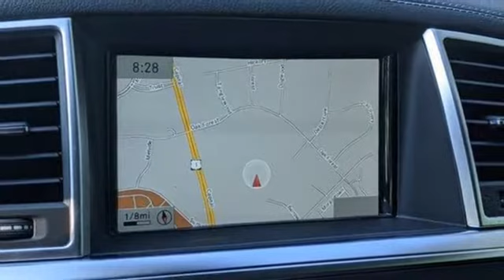Certified 2016 Mercedes-Benz GL Raleigh For-Sale, NC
Year: 2016
Make: Mercedes-Benz
Model: GL
Trim: Sport Utility
Engine: 3.0L V6 Cylinder Engine
Transmission: AUTOMATIC
Color: Iridium Silver Metallic
Interior: Black MB-Tex
Mileage: 45022
Stock #: BP37207
VIN: 4JGDF6EE8GA702252
Mercedes-Benz Certified, CARFAX 1-Owner, Clean, GREAT MILES 44,835! Iridium Silver Metallic exterior and Black MB-Tex interior, GL 450 trim. PRICE DROP FROM $38,800, $700 below Kelley Blue Book! Moonroof, Navigation, Heated Seats, Third Row Seat, Full-Time 4MATIC All-Wheel, Power Liftgate, Rear Air, Aluminum Wheels, Trailer Hitch, TRAILER HITCH, LIGHTING PACKAGE, LANE TRACKING PACKAGE, PREMIUM I PACKAGE, PARKING ASSIST PACKAGE, Compared to a truck-based full-size SUV like the Cadillac Escalade, the 2016 Mercedes-Benz GL-Class definitely feels like a cut above, thanks in large part to the smooth ride quality produced by the adaptive air suspension. -Edmunds.com, Non-Smoker vehicle. SEE MORE! VEHICLE FEATURES: Rear Spoiler, Privacy Glass, Remote Trunk Release, Steering Wheel Controls. OPTION PACKAGES: PREMIUM I PACKAGE: Power Tilt/Telescoping Steering Column, Heated & Cooled Cup Holders, Mirror Package, Power Folding Mirrors, Auto-dimming Driver Side & Rear View Mirrors, iPod/MP3 Media Interface Cable, Navigation Updates For 3 Years, Multi-Color Interior Ambient Lighting, illuminated door sills, SIRIUS XM Radio, KEYLESS-GO, Radio: COMAND System w/Navigation, 7.0 high resolution LCD screen w/3D maps, enhanced voice control, 10GB music register, Gracenote album information including cover art, SD card slot and SiriusXM traffic and SiriusXM weather w/, Driver & Passenger Memory Package, 3-position memory w/steering column and side mirror memory positions, 10-Way Power Passenger Seat, 10-Way Power Driver Seat, LIGHTING PACKAGE: Bi-Xenon Headlamps w/Active Curve Illumination, Adaptive Highbeam Assist, PARKING ASSIST PACKAGE: Parking Assist Package (P44), PARKTRONIC w/Active Parking Assist, Surround View System, LANE TRACKING PACKAGE: Lane Keeping Assist Package Pricing analysis performed on 9/22/2020. Horsepower calculations based on trim engine configuration. Please confirm the accuracy of the included equipment by calling us prior to purchase.

Address:
5601 Capital Blvd